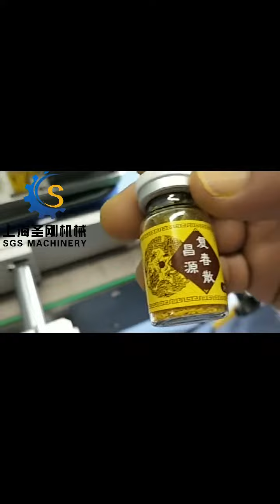Wound-healing powder filling line customer field photo